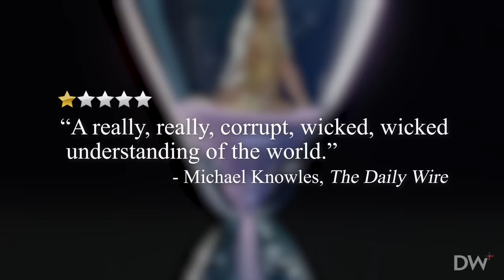Michael Knowles REACTS To "Karma" By Taylor Swift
Michael Knowles breakdown the latest music video from Taylor Swift featuring Ice Spice. Enjoy the ultimate analysis of "KARMA."